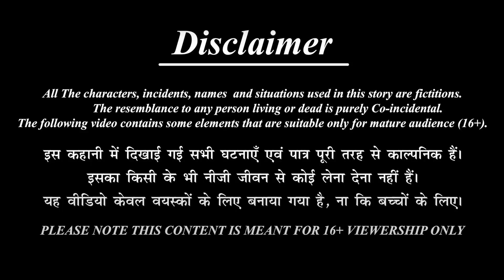Selling wife for money | tamil stories | bedtime stories | bedtime dreams | Romantic dreams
Maid daughter-in-law | tamil stories | bedtime stories | stories in tamil | Romantic dreams |